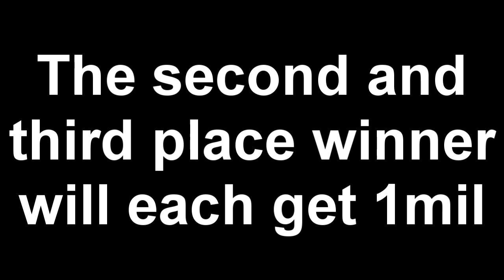Runescape - A 5mil Giveaway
And 1mil to the second and first place winners. You must be a subscriber and you must comment on this video with your runescape name. Contest ends January, 30th.